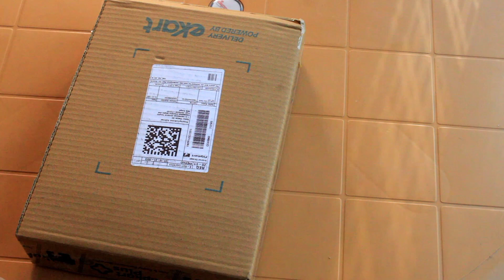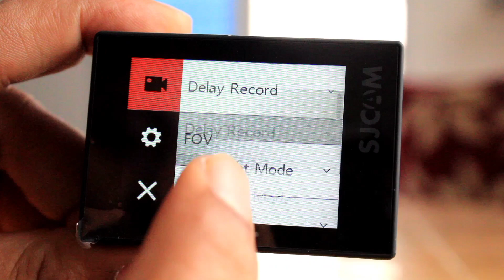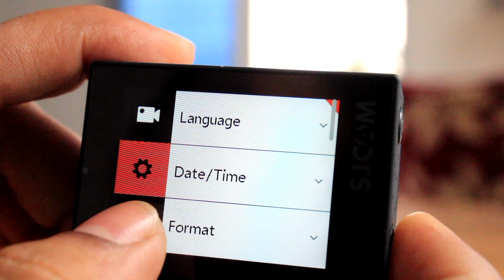Best Action Camera under 10000||Sjcam s6 legend unboxing||Action Camera 2023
Best Action Camera under 10000||Sjcam s6 legend||

Friends motovlog korar jonno low budget action camera sjcam s6 legend seta niye alochona korlam,jodi video ta tomader valo lage support koro.
Jani ekhon onek vul achhe,i promise je protidin ami eguloke improve korbo.